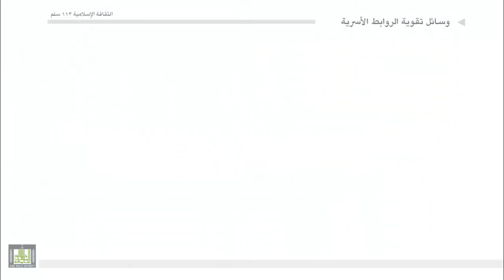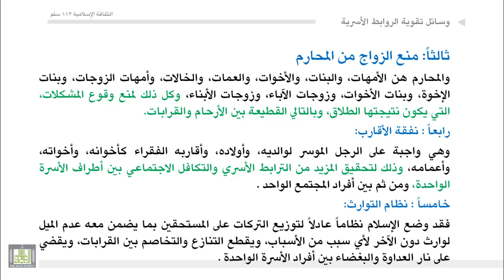وسائل تقوية الروابط الأسرية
بر الوالدين، أهميته في تقوية الصلات الأسرية، والأدلة عليه.
ـ صلة الأرحام، ومجالاته.
ـ منع الزواج من المحارم، المراد بالمحارم، وسبب المنع.
ـ نفقة الأقارب، وفوائدها على الأسرة.
ـ التوارث، وكيف كان توزيع التركة في الإسلام من وسائل تقوية الروابط الأسرية .